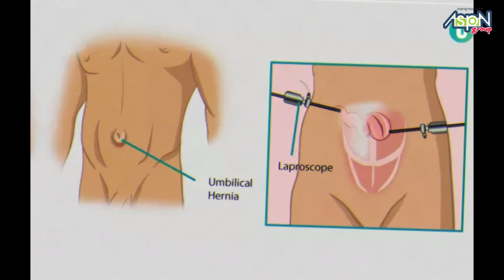Aspn Navel Oil | Nabhi Oil | Belly button oil | different types of oil for navel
Aspn Navel Oil | Nabhi Oil | Belly botton oil | different tpes of oil for navel |
ASPN group introduces Navel Oil for many health benefits.

नाभि में तेल लगाने के फायदे
नमस्कार दोस्तों! आज हम आपको बताने जा रहे हैं नाभि में तेल लगाने के फायदों के बारे में।
दोस्तों हम शुरु से ही सुनते और पढ़ते आएं हैं कि नाभि में तेल लगाने के बहुत फायदे होते हैं। क्या आपने भी कभी सोचा, कि नाभि में तेल लगाने के क्या फायदे होते हैं ?
नाभि पर तेल लगाने से अदभुत लाभ होता हैं, तेल आयुर्वेद का एक बहुत बड़ा हिस्सा हैं और नाभि में तेल लगाना एक बहुत ही पुरानी प्रक्रिया हैं। व्यक्ति के शरीर में उसकी नाभि वह चमत्‍कारिक बिंदु है जिसकी मदद से वो कई बीमारियों से आसानी से छुटकारा पा सकता है। दरअसल, नाभि के पीछे पेकोटि ग्रंथि पाई जाती है। यह पेकोटि ग्रंथि शरीर की कई नसों, ऊतकों और अंगों से जुड़ा हुआ होता है। जिसकी वजह से पेकोटि ग्रंथि बहुत शक्‍तिशाली होती है। व्यक्ति जैसे ही नाभि में तेल डालता है पेकोटि ग्रंथि उसे झट से अवशोषित करके व्यक्ति को शरीरिक और मानसिक रूप से स्वस्थ रहने में मदद करती है। नाभि पर तेल लगाने से व्यक्ति कई रोगों से छुटकारा पा सकता है।
नाभि शरीर का केंद्र बिंदु होता है। हर रात सोने से पहले अगर आप मात्र दो बूंद
तेल भी नाभि में डालते हैं तो सेहत के कई आश्चर्यजनक फायदे मिल सकते हैं। यह त्वचा, प्रजनन, आंखों और मस्तिष्क के लिए अत्यंत उपयोगी है।

आइए जानते हैं नाभि में तेल डालने से क्या और कौन से फायदे मिलते हैं...

-नाभि में रोजाना तेल लगाने से फटे हुए होंठ नर्म और गुलाबी हो जाते हैं।

-इससे आंखों की जलन, खुजली और सूखापन भी ठीक हो जाता है।

-नाभि में तेल लगाने से शरीर के किसी भी भाग में सूजन की समस्या खत्म हो जाती है।

-सरसों का तेल नाभि पर लगाने से घुटने के दर्द में राहत मिलती है।

-नाभि पर सरसो तेल लगाने से हमारे चेहरे की रंगत बढ़ जाती है, इसलिए आपको रोजाना नाभि पर सरसो तेल लगाना चाहिए।

-नाभि पर सरसो तेल लगाने से पिंपल्स और दाग-धब्बे ठीक होते है।

-नाभि पर सरसो तेल लगाने से हमारा पाचन तंत्र भी मजबूत होता है।

- बादाम का तेल लगाने से त्वचा की रंगत निखर जाती है।

- नाभि में तेल लगाने से पेट का दर्द कम होता है।

-इससे अपच, फ़ूड पॉइजनिंग, दस्त, मतली जैसी बीमारियों से भी राहत मिलती है।

- अगर आप मुहांसों की समस्या से परेशान हैं तो आपको नीम के तेल को नाभि में लगाना चाहिए। इससे आपके कील-मुहांसे दूर होने लगेंगे।

-अगर आपके चेहरे पर कई तरह के दाग की समस्या है तो नीम का तेल नाभि में डालने से ये दाग दूर होंगे। नाभि में लेमन आयल लगाने से भी दाग धब्बे भी दूर होते हैं।

-नाभि प्रजनन तंत्र से जुड़ी हुई होती है। इसलिए नाभि में तेल लगाने से प्रजनन क्षमता विकसित होती है।

- कोकोनट या ऑलिव आइल को नाभि में लगाने से महिलाओं के हार्मोन संतुलित होते हैं और गर्भधारण की संभावना बढ़ती है।

- नाभि में तेल लगाने से पुरुषों के शरीर में शुक्राणुओं की वृद्धि और सुरक्षा होती है।

- माहवारी से संबंधित समस्याओं से आजकल हर दूसरी-तीसरी महिला ग्रस्त मिलती है। अगर पीरियड्स के दौरान ज्यादा दर्द हो तो रूई के फाहे में थोड़ी सी ब्रांडी लगाकर नाभि में लगाने से ये दर्द तुरंत दूर हो जाता है।

जानिए क्यों ज़रुरी है नाभी में  तेल लगाना ?
हम अक्सर नाभि की सफाई पर ध्यान नहीं देते हैं और इसके बारे में भूल जाते हैं, परन्तु यह बहुत आवश्यक होता हैं। इसलिए हमें अपनी नाभि को नियमित रूप से साफ़ करना चाहिए।  नाभि कि सफाई के लिए तेल का प्रयोग करना चाहिए | इससे हम स्वस्थ रहते हैं |

दोस्तों इसके साथ ही हम आपको एस्पन नेवल आयल के बारे में बताना चाहतें हैं जो की हमारे शरीर के लिए बहुत फायदेमंद हैं |
एस्पन नेवल आयल बहुत सारे तेलों का मिश्रण है जो आपके शरीर को बहुत सारे फायदें पहुचांता हैं | इसमे महुआ तेल, अलसी तेल, बादाम का तेल, जैतून का तेल, नारियल का तेल, दालचीनी और लहसुन का मिश्रण मिलाया गया है। इसमे बहुत सारे एंटी-बैक्टीरियल गुण पाए जाते हैं। एस्पन नेवल आयल चेहरे की रंगत बढ़ाने में, होंठ नर्म और गुलाबी बनाने में, शरीर के किसी भी भाग में सूजन को ठीक करने में , पाचन तंत्र को मज़बूत बनाने में, पेट दर्द, गैस, अपच आदि समस्‍या दूर करने में, त्वचा के दाग धब्बों से राहत दिलवाने में, प्रजनन क्षमता ठीक करने में, महावारी से संबंधित समस्याओं का इलाज करने में बहुत लाभदायक है।
एस्पन नेवल आयल लगाने का तरीका।
एस्पन नेवल आयल को आप सोने से पहले अपनी नाभि के आसपास तेल की कुछ बूंदें डालकर उसे उंगलियों की मदद से नाभि पर लगा लें। इसके अलावा रुई के साथ तेल की कुछ बूंदें नाभि में लगाकर कम से कम 20 मिनट के लिए छोड़ दें। नियमित रूप से ऐसा करने से आपको अपने शरीर के अंदर बहुत अच्छे परिणाम देखने को मिलेगे।
एस्पन ग्रुप आपके सवस्थ और सुंदर भविष्य की कामना करते हैं और आपको रोगमुक्त रहने की दुआएं देतें हैं।